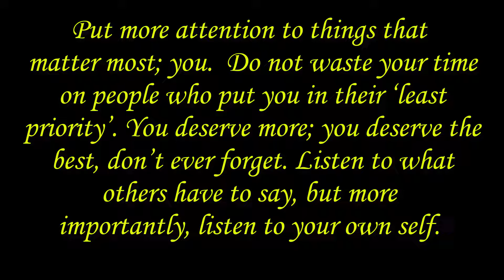Life Is What You Make It